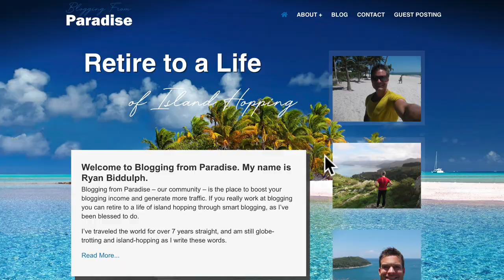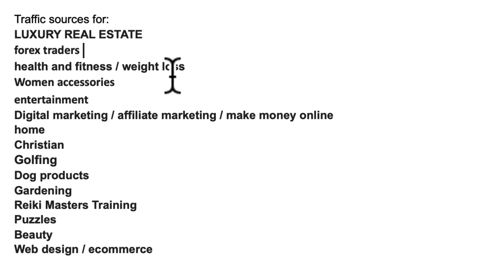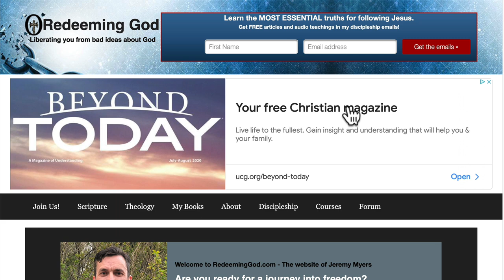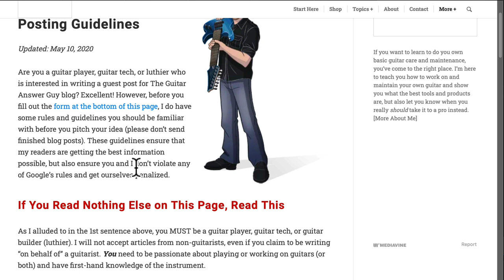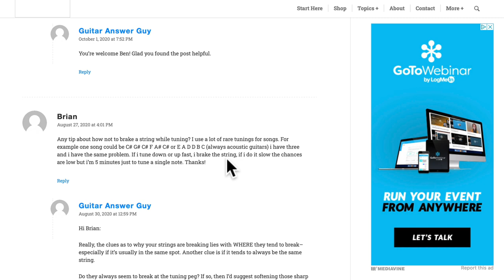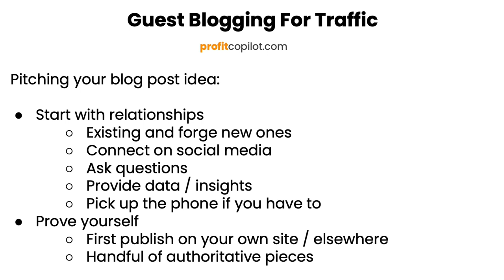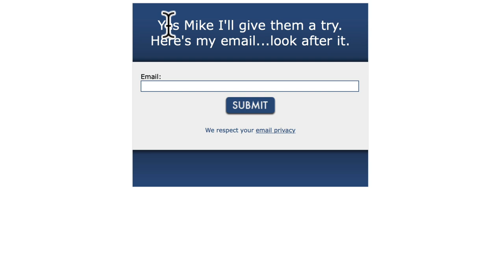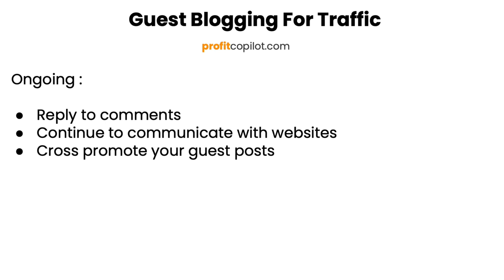Guest posting tutorial to get Affiliate Traffic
Guest posting tutorial to get affiliate traffic. Also get my free traffic course

What is the quickest way to drive traffic to your affiliate website? It’s by leveraging it from other traffic websites with guest posting.

Today I’m going to help you create a system to drive traffic that works for affiliate marketing, blogging, and email marketing. This method can also work for e-commerce websites too.

Welcome to ProfitCopilot.com, my name is Mick Meaney and I teach digital marketing so you can have a fulfilling business that provides you with the lifestyle and peace of mind you deserve.

Ok, so, last night, while I was planning this guest posting tutorial, I had a brainwave. I realised something.. What if I could provide my subscribers with the exact “niche-specific”, highly targeted traffic sources they need, specifically for their individual niches.

So I asked my email subscribers to tell me which niches they need traffic for. And the response has been amazing.

Now, I’m going to share those traffic sources later on in the tutorial.
But there’s no point in having a bunch of traffic sources unless you know what to do with them, right?

So I want to share one of the most powerful traffic strategies that has stood the test of time; guest posting.

Guest blogging is easier than you think.

And it has matured over the years and it can be turned into a simple system that gets predictable results. That means you can outsource this, or hand it over to your virtual assistant.

So let me give you some examples from one of my friends who is crushing it with guest blogging.

His name is Ryan Biddulph, who’s an author of several books about blogging So let’s take a look at what Ryan is doing, so you might emulate some of his success.

Also here is a free affiliate marketing course to help you get started and a strategy to increase your affiliate earnings